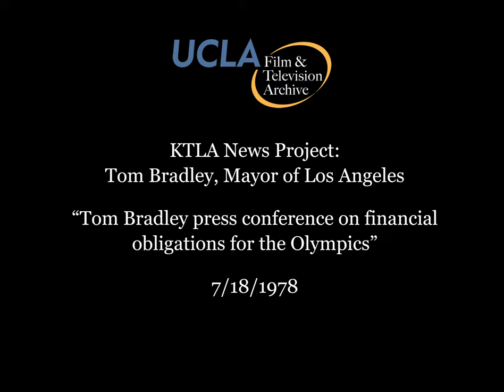KTLA Bradley: "Tom Bradley press conference on financial obligations for the Olympics" (1978)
Title: "Tom Bradley press conference on financial obligations for the Olympics." Date: July 18, 1978.

Summary: In a press conference, Mayor Tom Bradley tells reporters the International Olympic Committee has declined their proposal which would have provided the city protection against financial obligation related to hosting the Olympic Games, and he is sending a letter to the City Council recommending they withdraw the bid to host. Councilman John Ferraro expresses that the situation is a disappointment for the city. An unidentified man talks about protecting taxpayers, and that a representative from the local committee will meet with representatives from the IOC to explore ways to have the 1984 Olympic Games happen in Los Angeles. Clip includes footage of Bradley arriving, reporters, and cameramen. Some of this footage is silent.

Learn more about this UCLA Film & Television Archive project: ucla.in/2Fg1OzE